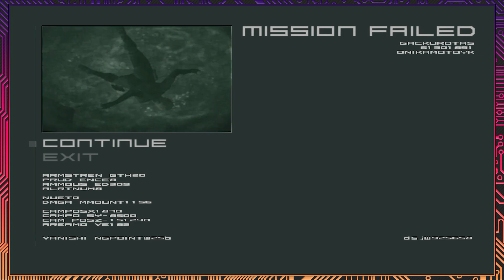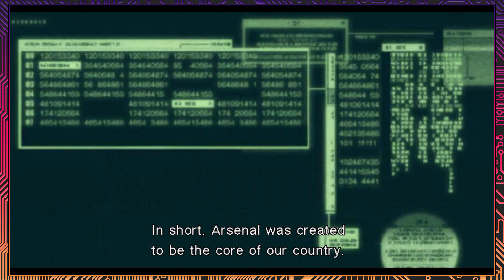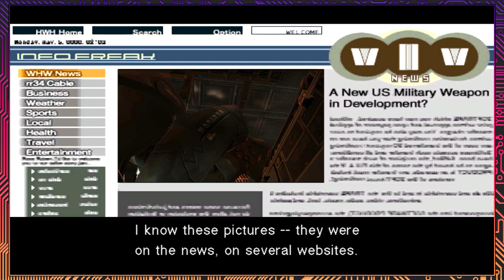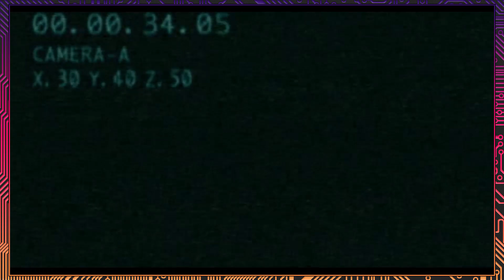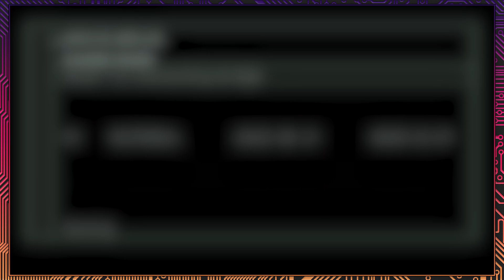【Metal Gear Solid 2】【#11】Who ARE The Patriots?【Button Jam】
Today on Metal Gear Solid 2, Button Jam must rescue the president from the terrorists - but before that, they have an entire bombshell discovery dropped on them.